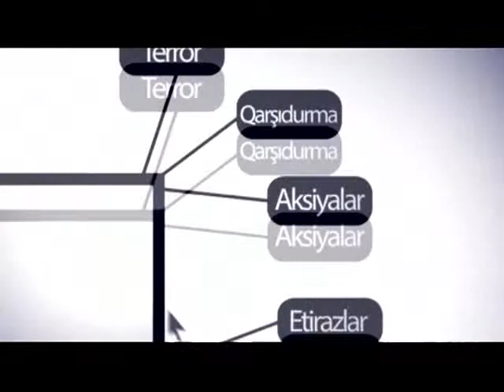21 02 2015 TERS BUCAQ EFIRRR